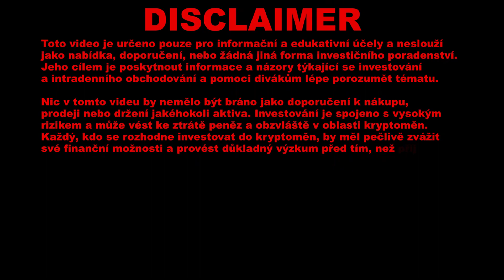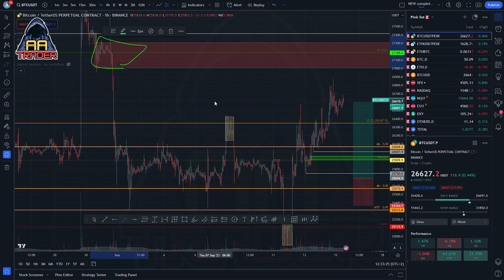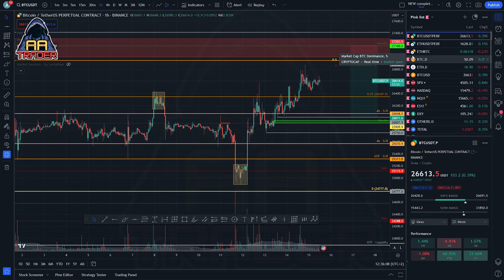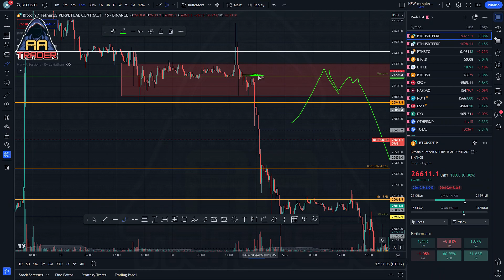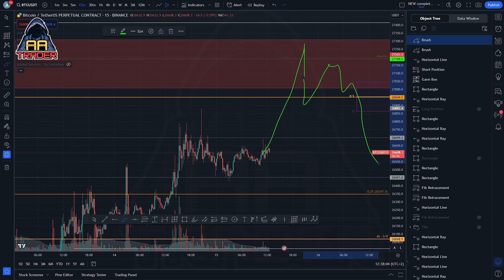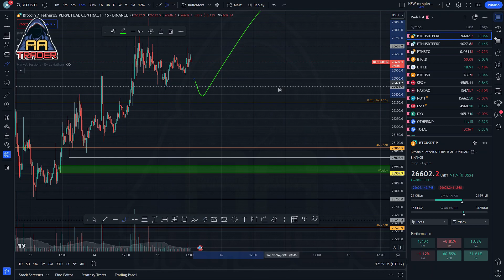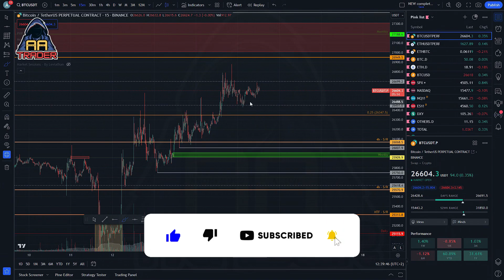Příprava na následující pohyby 🔔 BITCOIN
Tak cvičný setup by nevyšel a než se video uploaduje, tak to vypadá, že si dojdeme pro likviditu dolu a naskytne se ta příležitost na long...

SPOUŠTÍME DISCORD!

Drazí diváci, po roce točení jsme se rozhodli uveřejnit naší práci. Do této chvíle jsme provozovali uzavřenou skupinu traderů na discordu, kde jsme vypracovali souhrn legalislativy ohledně krypta, postujeme zde události i novinky ze světa kryptoměn a také zde prezentujeme naší obchodní strategii, včetně signálů. Mimo jiné zde najdeš edukativní videa, slovník pojmů, či tě naučíme jak ochránit své prostředky. Nyní máš možnost se připojit i ty!

BTC - 1JBeGGGZZ6Y4N2K6xtHnksSpg8BWrdwbR9
ETH - 0x6a1b69b916a7425f7fa9bad39f8ba0e68404aba6
LTC - LeuCfaFcVRxZ9scBNBGekAZmA5dtATZTGv